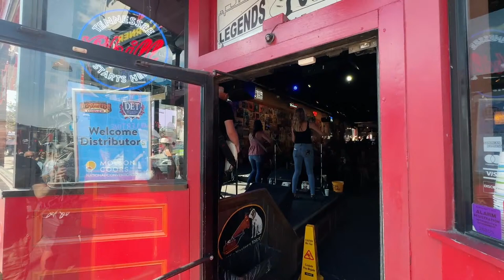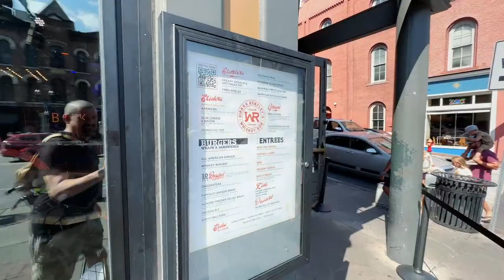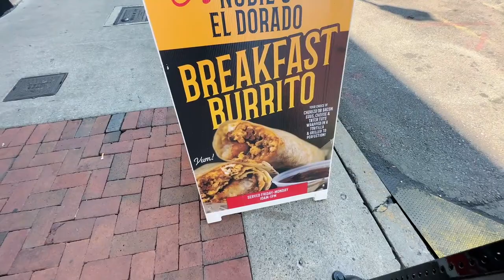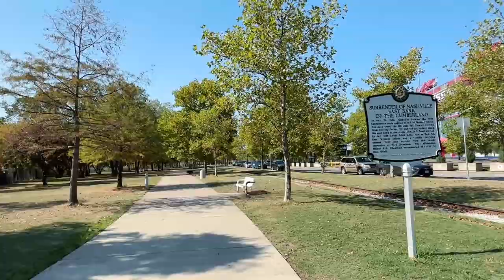Downtown Nashville Tennessee! Virtual Walk - Broadway! Live Music!